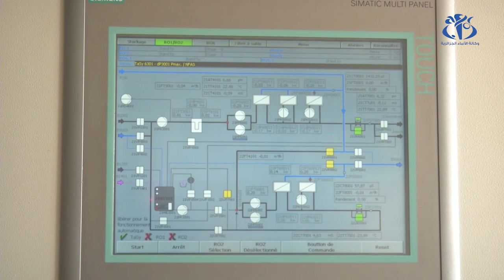كيف تحولت مفرغة واد السمار إلى حديقة ؟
الجزائر (وأج) - تعد مفرغة واد سمار بالعاصمة  نمودجا لمفرعة عمومية  تحولت  الى منتزه  عمومي بالإعتماد على تقنيات حديثة لاستخراج غازات  النفايات المدفونة بها و استغلالها لأغاراض أخرى مفيدة.